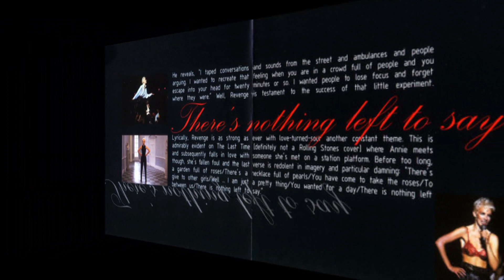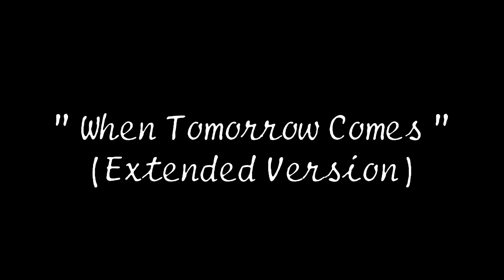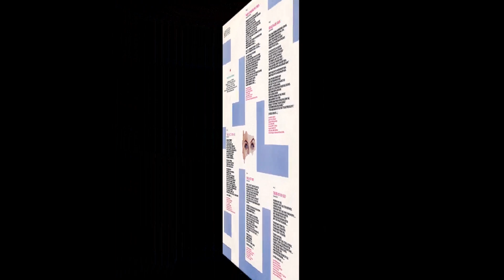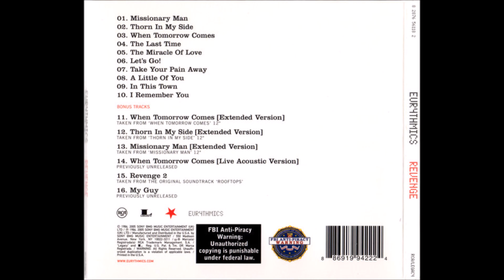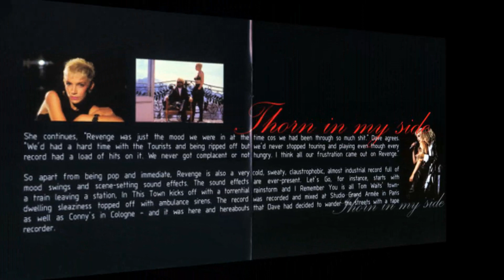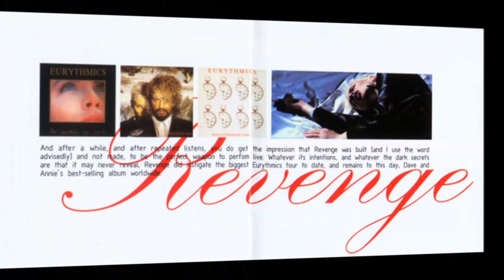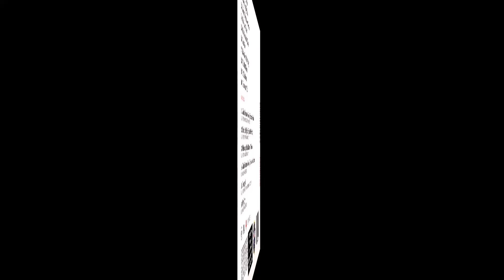Eurythmics - When Tomorrow Comes (Studio/Extended/Live Acoustic) (1986) [HQ]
* Do 5º álbum de estúdio da dupla Eurythmics, lançado em 29 de junho de 1986.

Underneath your dreamlit eyes
Shades of sleep have driven you away
The moon is pale outside
And you are far from here
Breathing shifts your careless head
Untroubled by the chaos of our lives
Another day, another night
Has taken you again, my dear
And you know that I'm gonna be the one
Who'll be there
When you need someone to depend upon

Last night while you were
Lying in my arms
And I was wondering where you were
You know you looked just like a baby
Fast asleep in this dangerous world
Every star was shining brightly
Just like a million years before
And we were feeling very small
Underneath the universe

Who'll be there when you need
Someone to depend upon

Wait till tomorrow comes, yeah, yeah
When tomorrow comes
When tomorrow comes
(I can't wait, I can't wait, I can't wait)
I can't wait till tomorrow, baby

(ALSS)